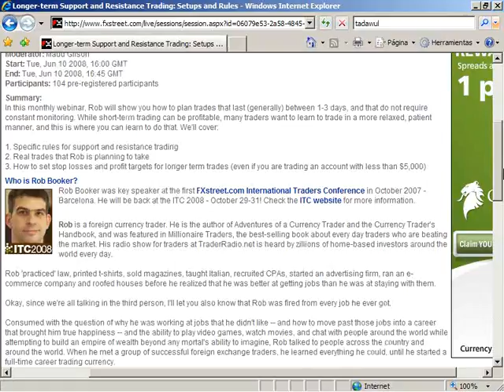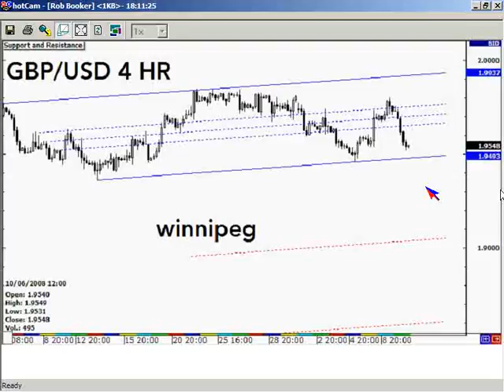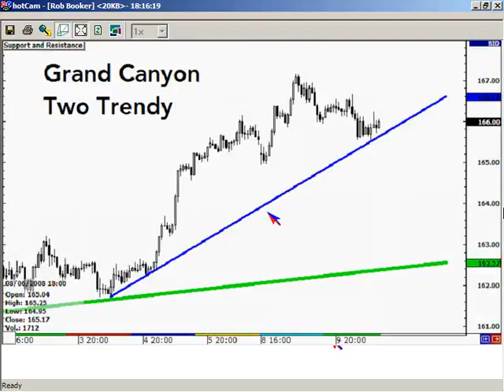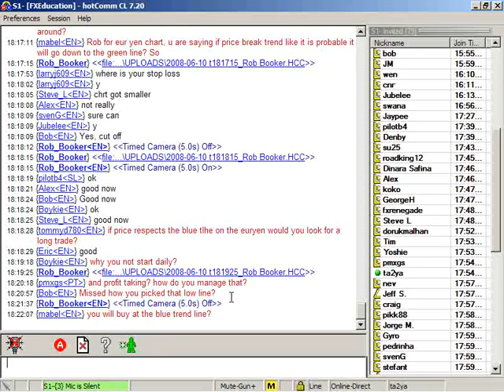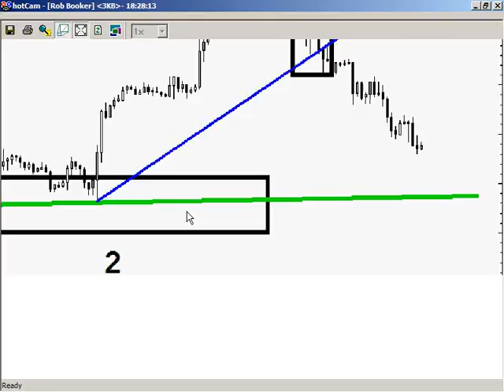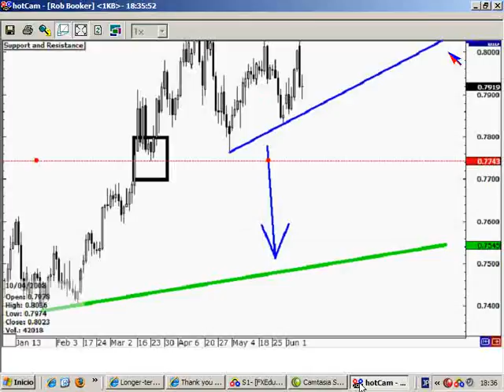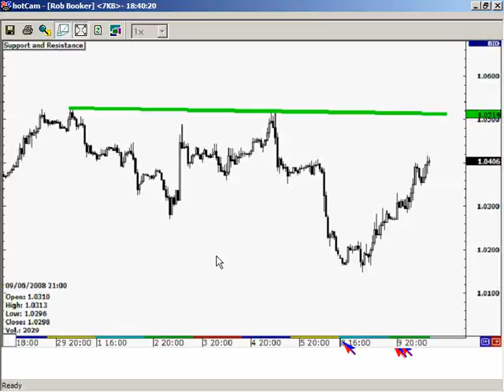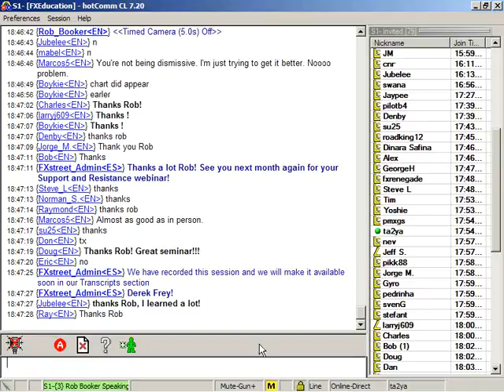Rob Booker: Longer-term Support and Resistance Trading: Setups and Rules (Jun 10, 2008)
Date of issue: 10 June 2008. Speaker: Rob Booker. In this monthly webinar, Rob will show you how to plan trades that last (generally) between 1-3 days, and that do not require constant monitoring. While short-term trading can be profitable, many traders want to learn to trade in a more relaxed, patient manner, and this is where you can learn to do that. We'll cover: 1. Specific rules for support and resistance trading 2. Real trades that Rob is planning to take 3. How to set stop losses and profit targets for longer term trades (even if you are trading an account with less than $5,000)